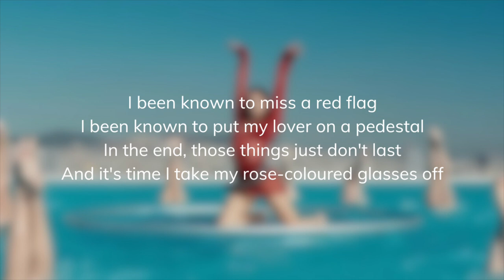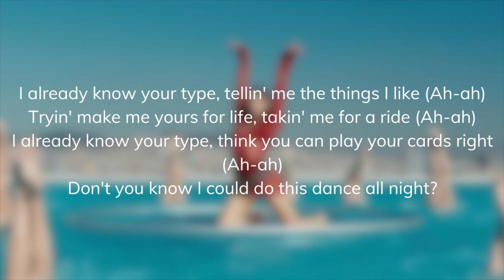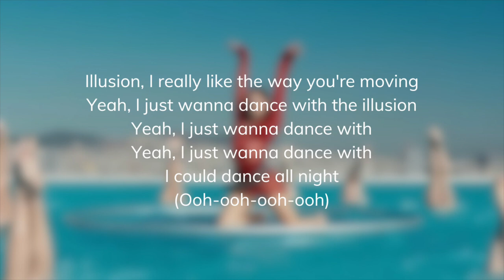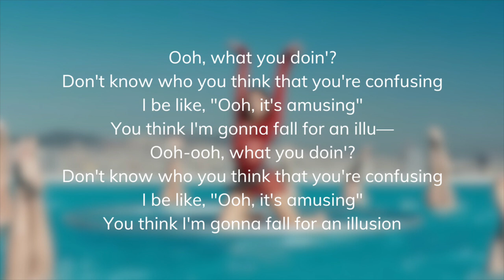Dua Lipa - Illusion (Lyric Video)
Dua Lipa With Illustion

Lyrics:

I been known to miss a red flag
I been known to put my lover on a pedestal
In the end, those things just don't last
And it's time I take my rose-coloured glasses off

I already know your type, tellin' me the things I like (Ah-ah)
Tryin' make me yours for life, takin' me for a ride (Ah-ah)
I already know your type, think you can play your cards right (Ah-ah)
Don't you know I could do this dance all night?

Ooh, what you doin'?
Don't know who you think that you're confusing
I be like, "Ooh, it's amusing"
You think I'm gonna fall for an illusion

Dance all night, dance all night
I be like, "Ooh"
Dance all night, dance, dance

Was a time when that shit might have worked
Was a time when I just threw a match and let it burn
Now I'm grown, I know what I deserve
I still like dancing with the lessons I already learned

Illusion, I really like the way you're moving
Yeah, I just wanna dance with the illusion
Yeah, I just wanna dance with
I could dance all night
(Ooh-ooh-ooh-ooh)

You think I'm gonna fall for an illu—
Ooh-ooh, what you doin'?